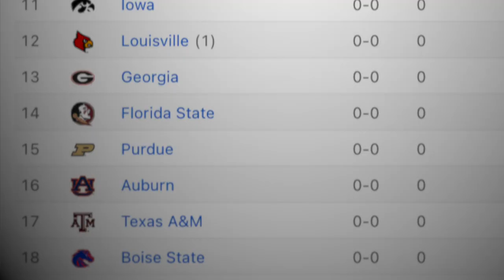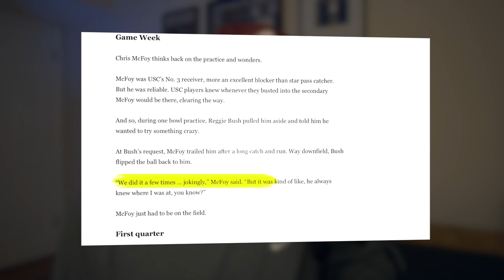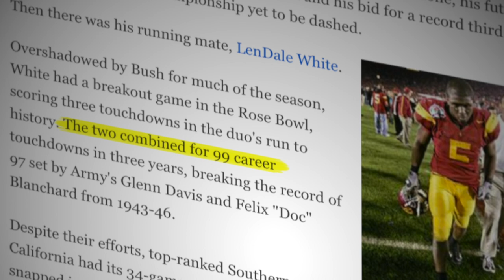The Greatest Game Ever Played | 2006 Rose Bowl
In 2006 one of the most anticipated matchups between the USC Trojans and the Texas Longhorns turned into an instant classic and a game many talk about to this day. I remember when this game happened I was still in elementary school but it was one I'll never forget. Truly one of the greatest games ever. I'd love to cover more classic games of any sport so let me know if you guys like this type of content and which game I should cover next.